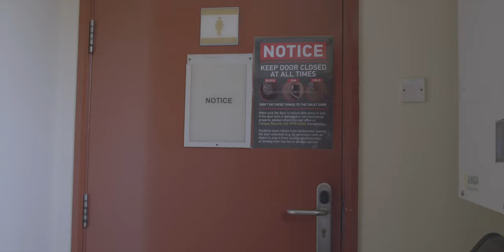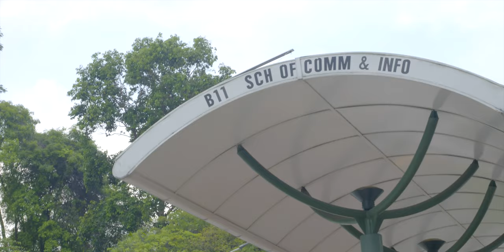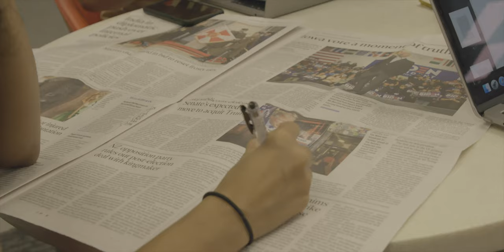A Day in the Life of a Weekid